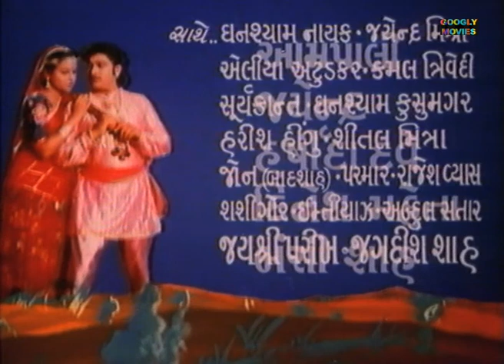Hiral Hameer હિરલ હમીર 1979 Full Gujarati Movie | Naresh Kanodiya | Rita Bhaduri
STAR CAST: Naresh Kanodiya, Rita bhaduri, Amarpali, Basi Shah

SINGER: Anuradha, Mahesh Kumar, Praful DAve

PRODUCED BY : B. J. Patel
DIRECTED BY: B. J. Patel

LANGUAGE: Gujarati
YEAR: 1979